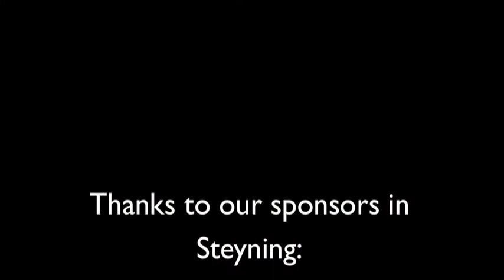Steyning Arts 2011.m4v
Steyning Arts local artists' demonstrations May-June 2011